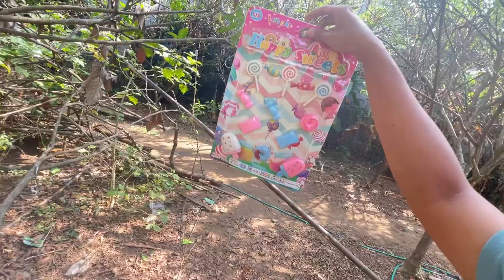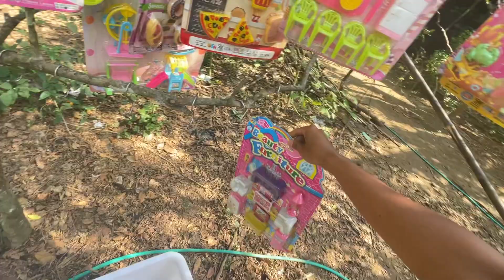Mencari Mainan barbie Di Atas Pohon Memasak Ice cream Masak Masakan es krim es kriman meja makan